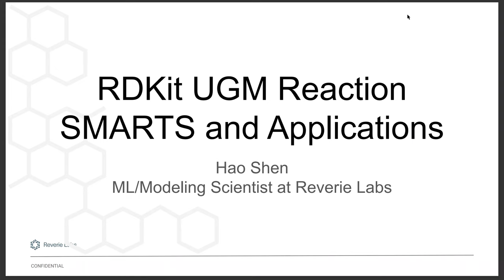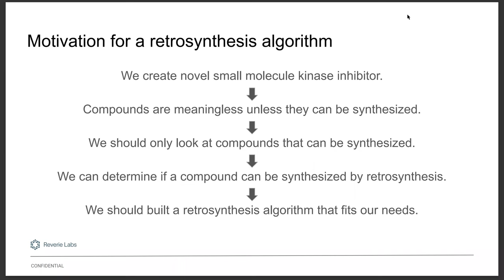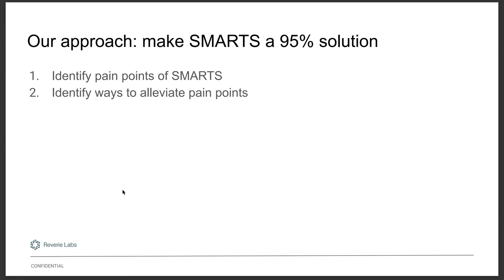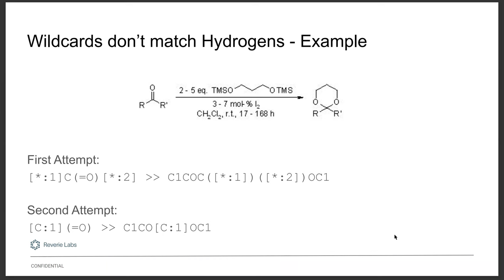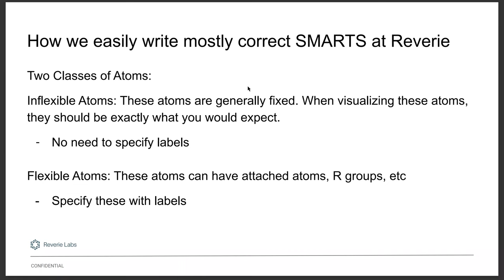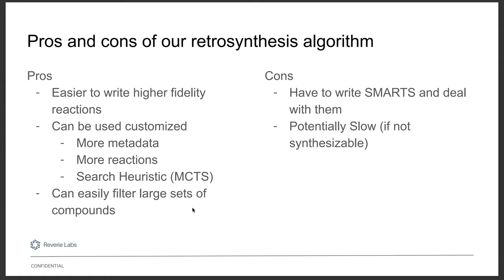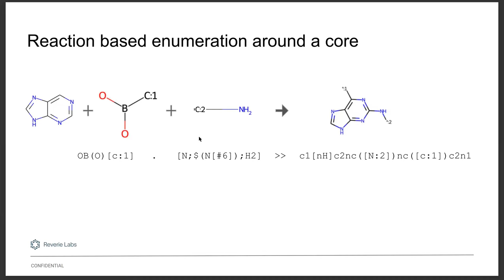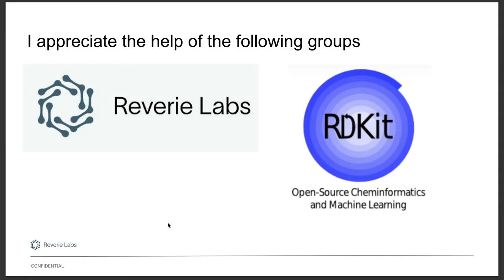Hao Shen: Extending Rdkit Reactions and Some Use Cases